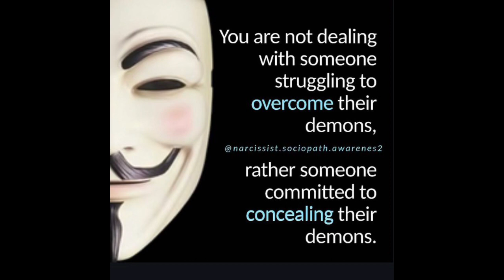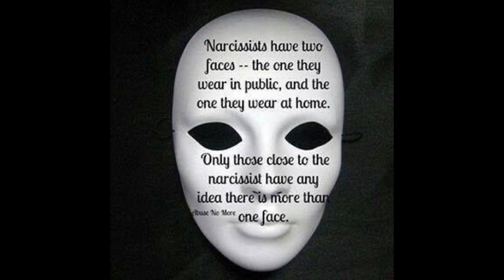The Narcissist Mask FALLS FOR GOOD 💔